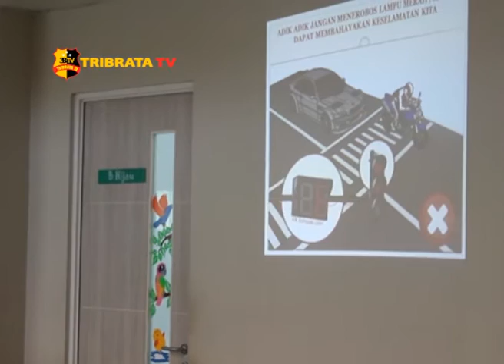SOSIALISASI KESELAMATAN LALU LINTAS BERSAMA ANAK TK